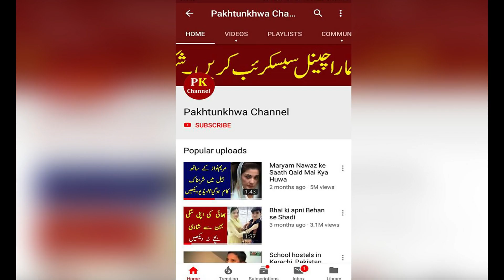Zulqarnain and Kanwal Aftad Wedding Marriage nikah video